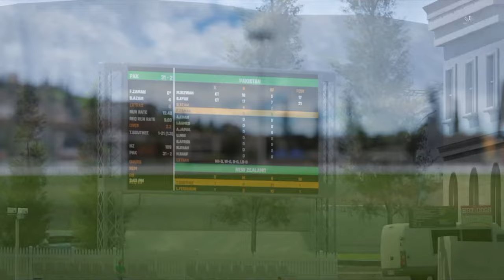Pakistan vs New Zealand 5th T20i Match 2024 || Cricket 24 T20i Series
Thanks for Coming My Video